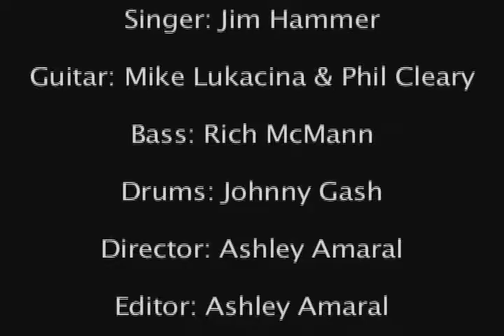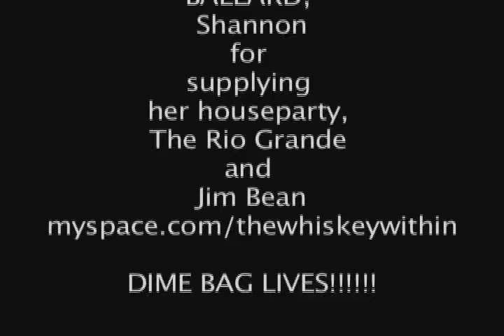The Drunken Texan by THE WHISKEY WITHIN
Music video by Florida band, The Whiskey Within.